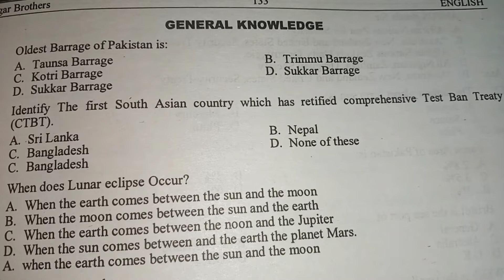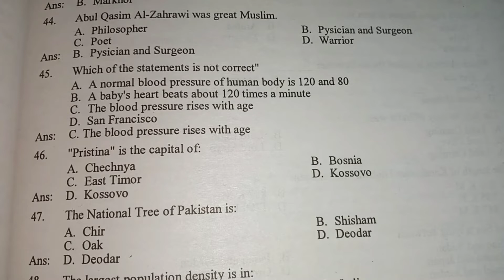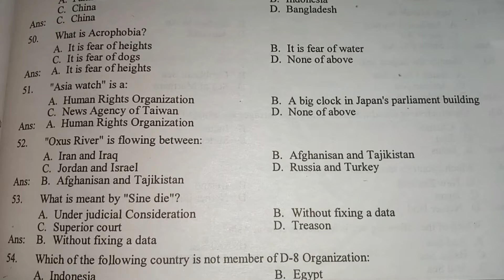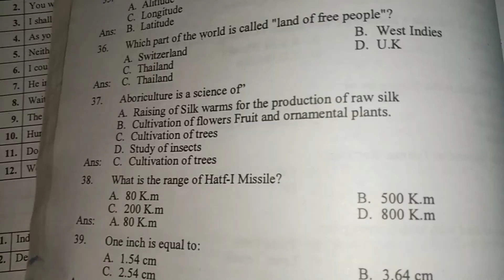General knowledge question and answers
General knowledge for all kinds of tests of Pak army,Pak navy,Paf
General knowledge for ISSB
General knowledge for PMA
General knowledge for cadet colleges